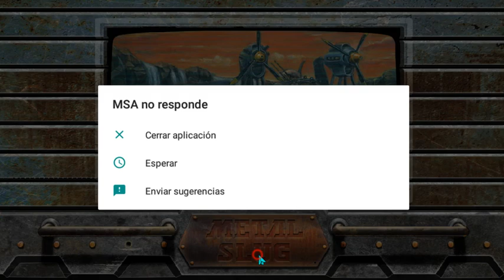AMO ESTE EVENTO | metal slug attack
mi face:
orlando esquivel
o

Instagram personal:
unorlandocualquiera
o